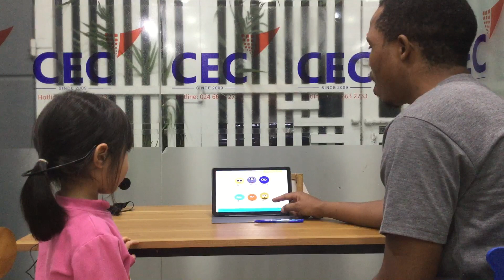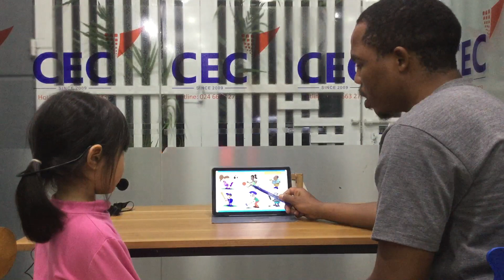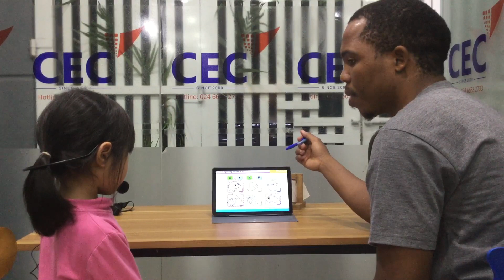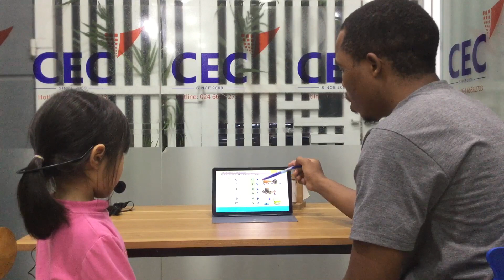CEC VQ2 | KG2G | VIDEO TEST 2 | HÀ MY